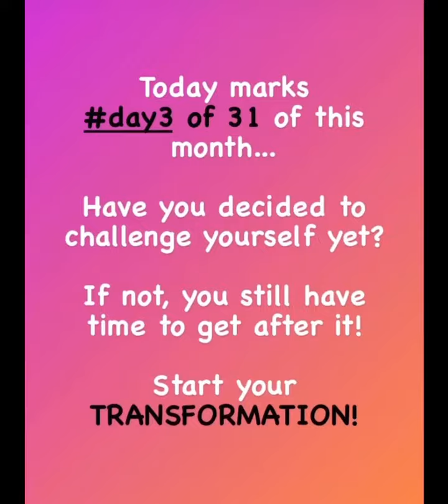Have You Decided To Challenge Yourself Yet?! - Day 3 of 31 - Workout Motivation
Transformation can only happen when you decide to put one foot in front of the other and get after it!
There's always POWER in CONSISTENCY!